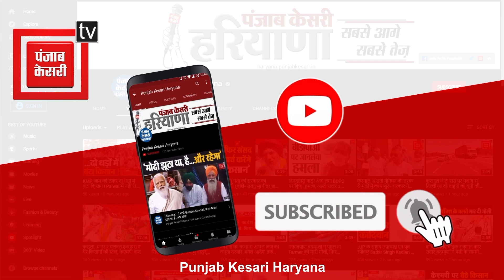जम्मू-कश्मीर भर्ती घोटाले में रेवाड़ी में तीन जगह CBI के छापे, CA का लैपटॉप और फाइलें जब्त